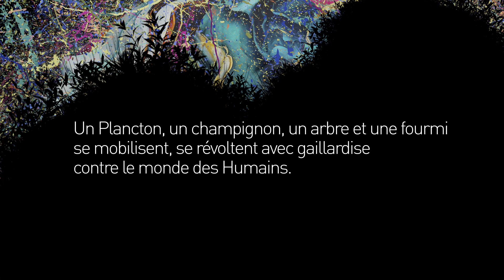Spectacle La Terre Fantastic Picture Show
Un spectacle inspirant, poétique, drôle, décalé entre l’art de la comédie, un décor en images animées et immersives, du live musical avec un homme-orchestre, un texte remanié caustique et vif, des chansons, de la danse… Une comédie musicale inspirée des modèles anglo-saxons… la référence absolue selon nos critères… of course !
Un Plancton, un champignon, un arbre, et une fourmi se mobilisent, se révoltent avec gaillardise contre le monde des Humains.
Un Spectacle où la musique live,  l’image en interaction permanente avec les comédiens offrent un rythme détonnant et poétique, une vision du monde pittoresque et joyeuse dans l’écrin du Dôme de la Citadelle des Anges
Une création des Anges